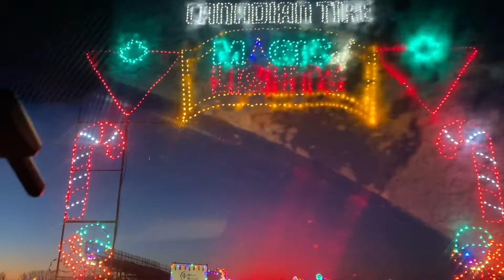Magic of Lights Castrol Raceway | Canadian Tire Drive-Through Holiday Lights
ReThink Traditional: A glowing Holiday Tradition comprised of festive and vibrant LED illuminated displays celebrating the joy of the Holidays! A 2.5 km 'drive through' experience from the comfort of your own vehicle. Multiple holiday themes come to life with over 1 Million sparkling lights! At every turn, and in every direction, the magical route is overflowing with spectacular light displays and animations including an amazing 200' light tunnel. A portion of the proceeds from the Canadian Tire Magic of Lights presented by MHCare Medical goes to benefit 630CHED Santas Anonymous & Canadian Tire Jump Start.

God Bless Everyone
Xoxo